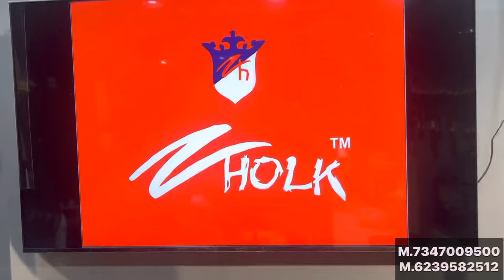Zholk BIGGEST SHIRTS WHOLESALER IN LUDHIANA 240 SHIRTS START 🎉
ZHOLK
ADDRESS- SHOP VINAY GARMENTS STREET NO 2 GANDHI NAGAR LUDHIANA NEAR CHAND CINEMA